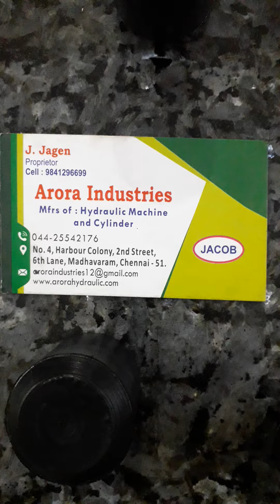Rubber Bushes for walking sticks Contact 91 9841296699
All size Rubber Bushes available for walking sticks and end pipes